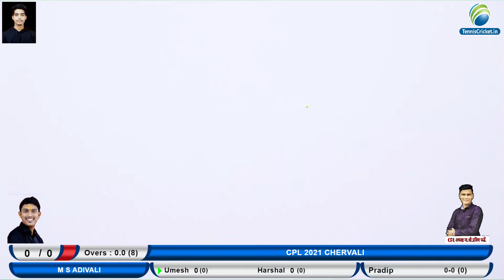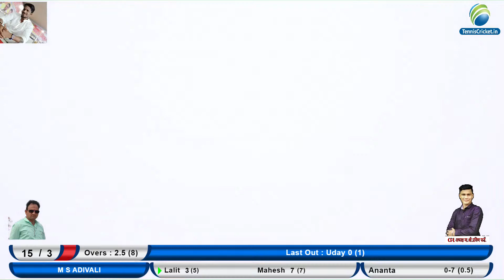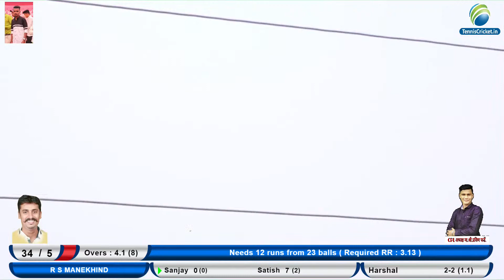M S Adivali vs R S Manekhind || CPL 2021 || CHERAVALI